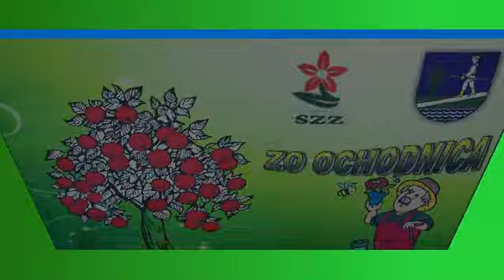Výstava ovocia, zeleniny a aranžovania Ochodnica 2016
Okresná výstava SZZ Ochodnica